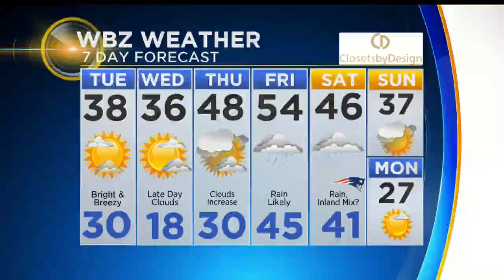WBZ News Update For January 9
Kate Merrill and Danielle Niles have your latest news and weather.